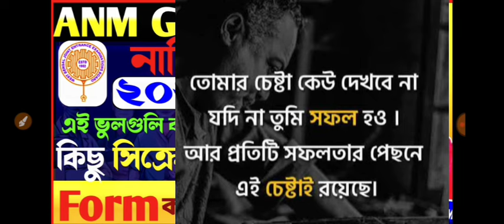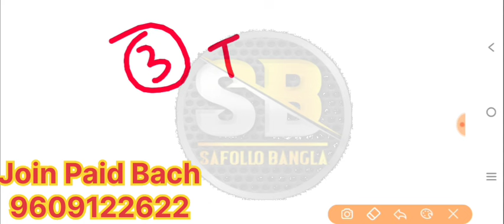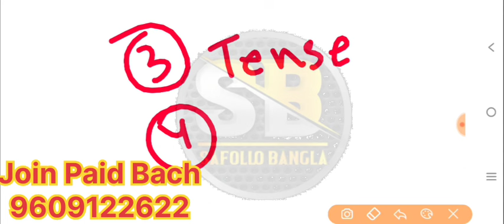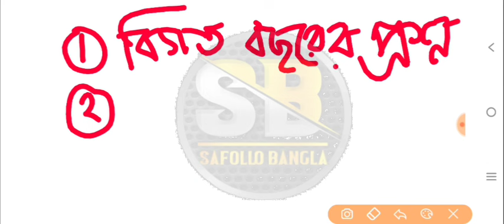anm gnm 2024 preparation | anm gnm 2024 exam date | anm gnm 2024 syllabus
🟢👇সরাসরি এই লিঙ্কে ক্লিক করে
WhatsApp করো

🔥Your Queries 👇
(1) anm gnm 2024 preparation,
(2) anm gnm preparation 2024,
(3) anm gnm nursing preparation 2024,
(4) anm gnm suggestion 2024,
(5) gnm anm 2024 preparation,
(6) gnm anm entrance exam preparation 2024,
(7) gnm nursing entrance exam preparation 2024,
(8) gnm preparation 2024,
(9) anm gnm preparation 2024, anm gnm 2024 preparation,
(10) anm gnm exam preparation 2024,
gnm anm 2024 form fill up,anm gnm 2024 preparation, anm gnm 2024 syllabus,
anm gnm suggestion 2024,anm gnm suggestion 2024, anm gnm suggestion 2024,
anm gnm preparation 2024, anm gnm 2024 preparation,

preparation 2024, anm gnm exam preparation 2024, anm gnm exam preparation 2024, anm gnm exam preparation 2024, anm gnm 2024, anm gnm 2024 preparation, anm gnm 2024 preparation,
anm gnm 2024 preparation,anm gnm 2024 preparation, anm gnm 2024 preparation,
, anm gnm 2024 preparation class, gnm anm 2024 preparation online classes aur, anm gnm syllabus 2024, anm nursing syllabus 2024, gnm nursing course syllabus 2024, anm gnm 2024 preparation,
gnm nursing preparation 2024,gnm nursing preparation 2024,gnm nursing preparation 2024, anm gnm 2024 preparation,anm gnm 2024 preparation, anm gnm 2024 preparation, anmgnm2024preparation, anm gnm 2024 preparation, anm gnm 2034 preparation,

anm gnm 2024 preparation, anm gnm 2024 preparation,anm gnm 2024 preparation#anmgnm2024 anm gnm 2024 preparation,
anmgnm2024preparation ,anm gnm 2024 preparation, anm gnm 2024 preparation (anm gnm 2024 preparation) (anm gnm 2024 preparation)